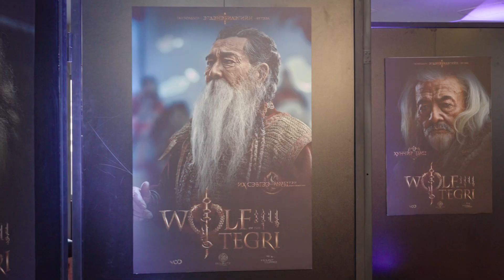[Premiere] Wolf of the Tegri | Тэгри Чину ОАК (2022)